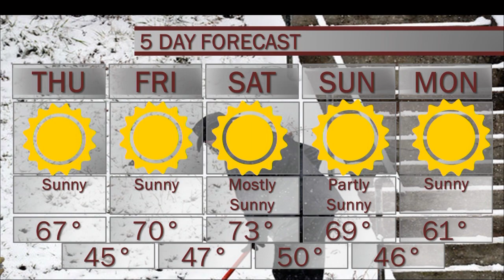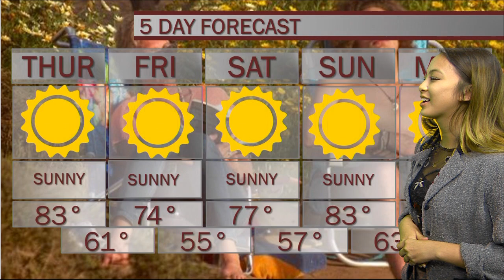Weather Reel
Studio G Weather Anchoring. Spring 2017.